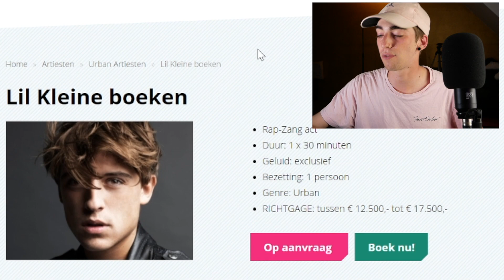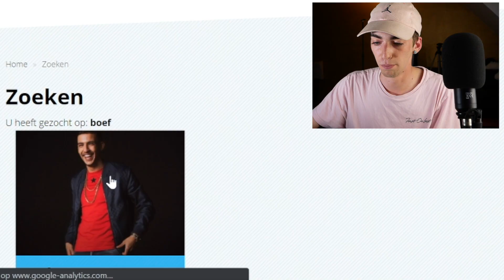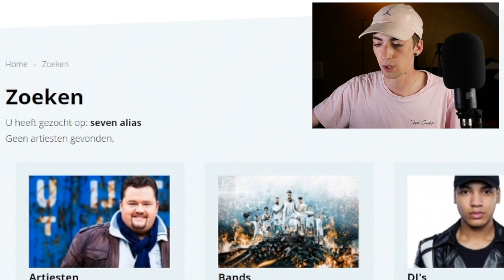HOEVEEL VRAGEN DEZE RAPPERS VOOR EEN OPTREDEN?? (BOEF, RONNIE FLEX, LIL KLEINE,...) - 2020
In deze video ben ik gaan kijken hoeveel deze rappers vroegen voor een optreden.

*Hallo ik ben Glennuufd, woon in Gent. Ik doe aan YouTube anders kon je mij hier niet vinden! En wat doe ik allemaal op mijn kanaal. ?